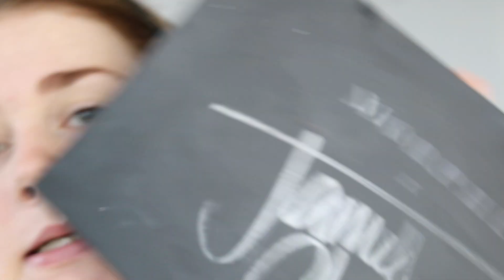Everyday Makeup tutorial || Tahlia Maddalena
An everyday makeup look, for an everyday girl. This look is one of my favourites and go to. It is quick and simple and easy to put on especially if I’m in a rush or even if I’m not. This can be for any time of day and for any kind of occasion. I just love it and I hope you guys did too. Give it a try and don’t be afraid to show and tag me on social media. I love hearing back from you guys.

XX Tahlia

MORE TAHLIA!

Hi all!!! Welcome to the maddtothebone fam, I'm Tahlia - an Australian living in Brisbane City, making art in many forms every day.